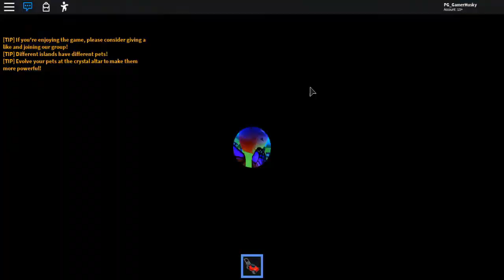Roblox Lawn Mowing Simulator ~ Valentines Update